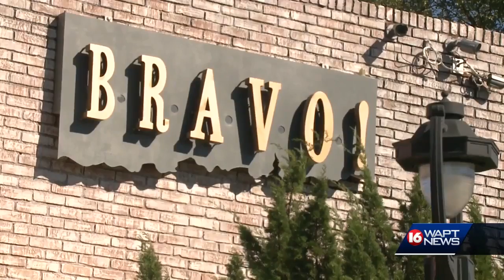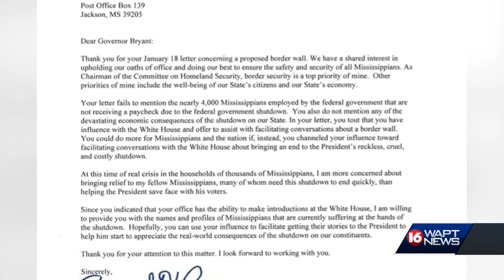Rep. Bennie Thompson responding to Gov. Phil Bryant